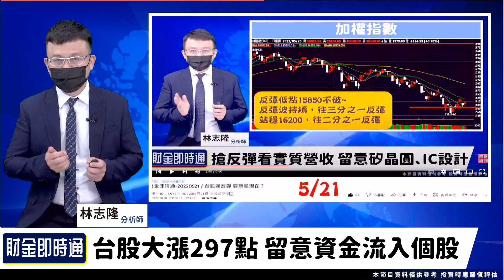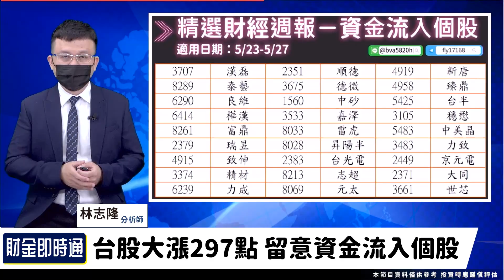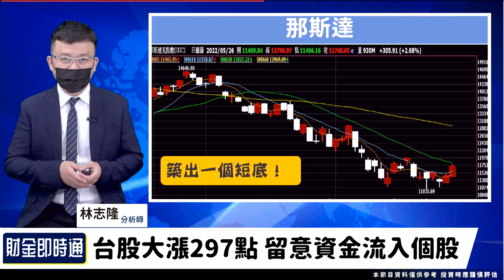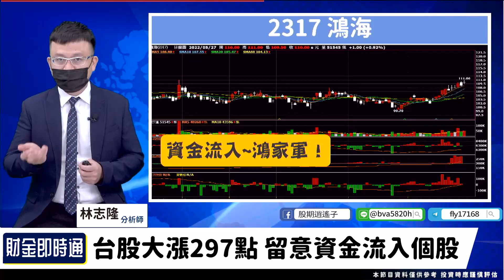財金即時通-20220527／台股觸底反彈 六月大行情來了？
台股今天大漲297點📈
觸底反彈後要回升了嗎❓
六月行情又該如何觀察
快加入隆哥群組📢📢📢
每周都會整理資金流入個股
千萬別錯過了🔥🔥🔥
🔸手刀掌握財經消息【股動人生】Telegram！
🔸耿鼎還能追嗎？比汽車股更飆的族群是！